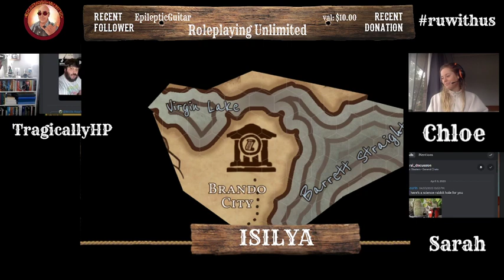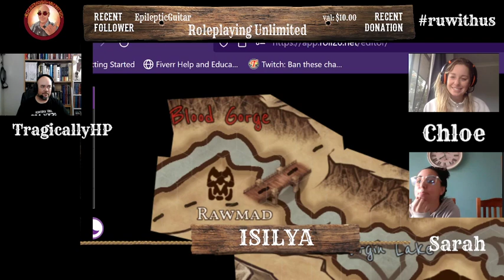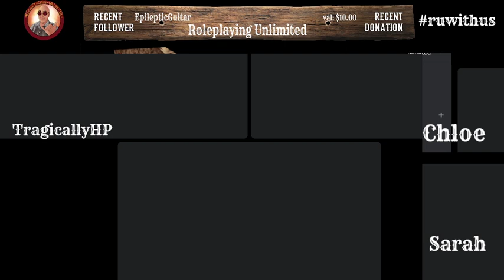Isilya Session 2!!!